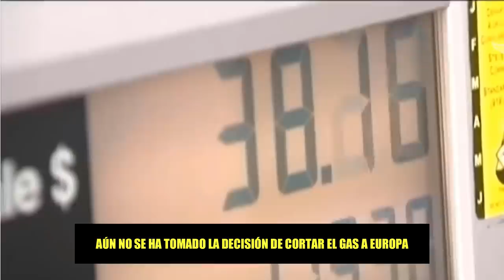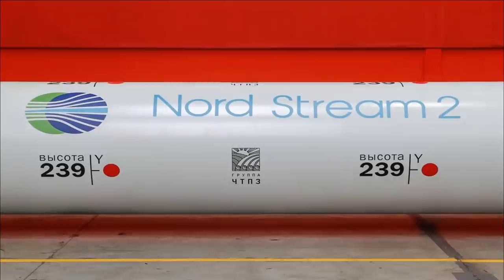PUTIN DIO ULTIMATUM A UCRANIA PARA PARAR EL COFLICTO EEUU Y VENEZUELA CON NICOLAS MADURO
ÚLTIMA HORA Vladimir Putin dio ultimátum a Ucrania para parar el conflicto con Ucrania.